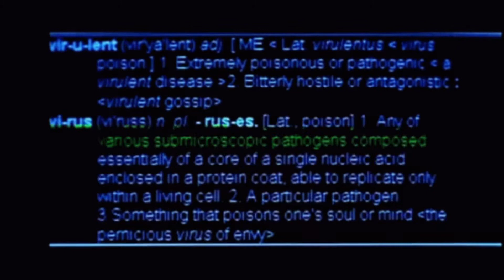Iayze - Your Flow! (Slowed)